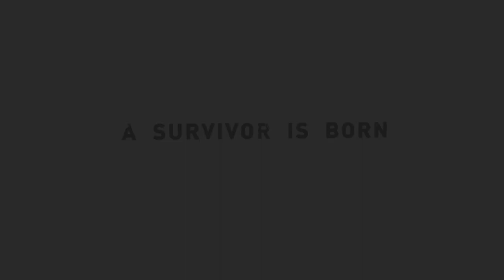Tomb Raider Walkthrough Gameplay Part 18 - Ending / Final Boss Big Oni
Tomb Raider is a 2013 action-adventure game developed by Crystal Dynamics and published by Square Enix's European branch. It is the tenth main entry and a reboot of the Tomb Raider series, acting as the first instalment in the Survivor trilogy that reconstructs the origins of Lara Croft.[4][5] The game was released for PlayStation 3, Windows, and Xbox 360 on 5 March 2013. Gameplay focuses on survival, with exploration when traversing the island and visiting various optional tombs. It is the first game in the main series to have multiplayer and the first game in the series to be published by Square Enix after the latter's acquisition of Eidos Interactive in 2009.